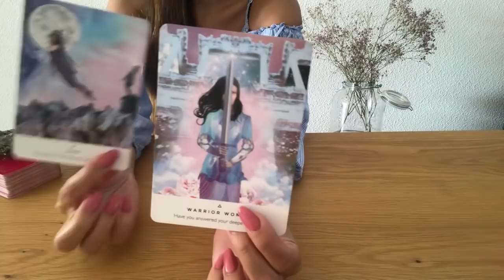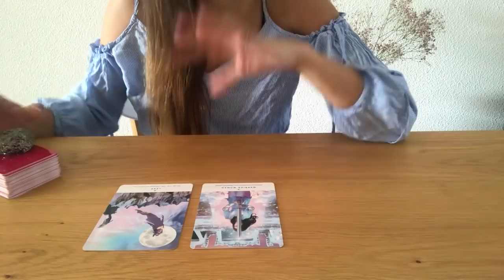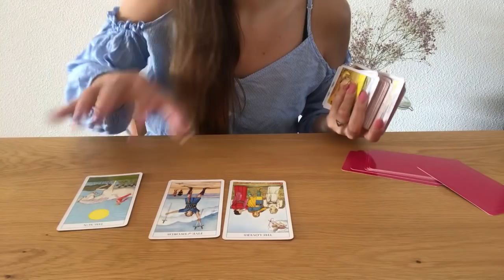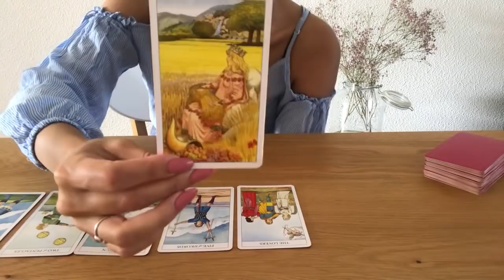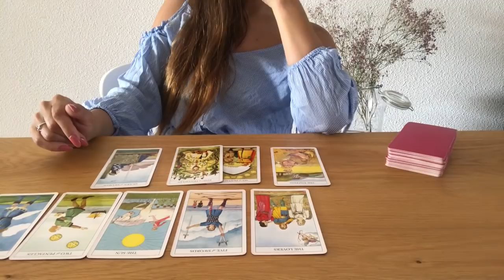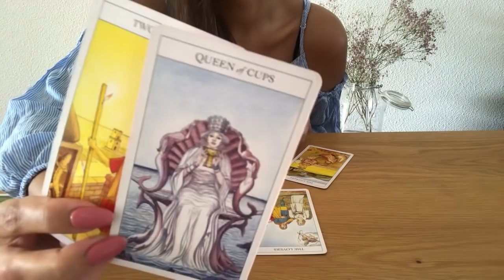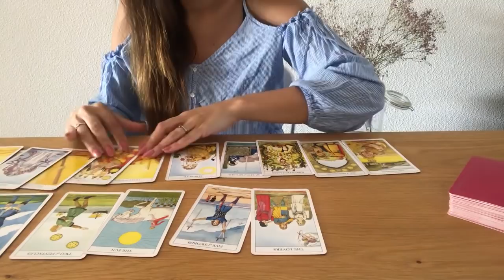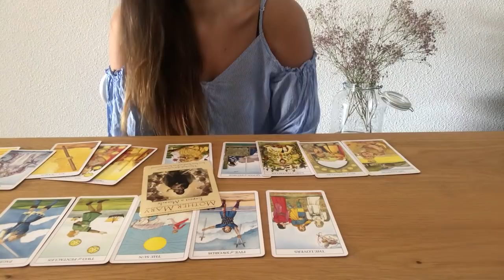CAPRICORN JULY 2019 🐚 YOU CAN FEEL IT COMING, POWERFUL CHANGE 💫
NAMASTÉ ♡ Capricorn
This is your tarot forecast and intuitive messages for July 2019.
This reading will apply for sun moon and rising signs in Capricorn.

Livsoultarot

🔮Personal Readings information :

The waiting list for personal readings is currently 1-2 weeks.

🔮Personal reading number one:
30-40 min intuitive-tarot
 Private unlisted video reading.

Price: $50.00

50-60 + min intuitive-tarot  “private unlisted” video reading.

Price: $80,00

NAMASTÉ ♡